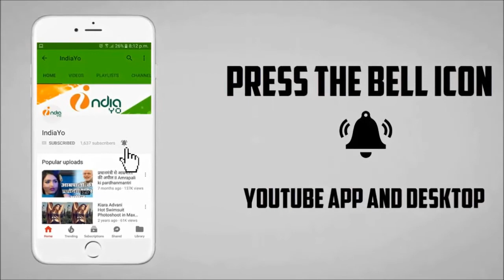पवन सिंह की धर्म पत्नी ज्योति सिंह को पुलिस सुरक्षा के घेरे में - Pawan Singh Wife Jyoti